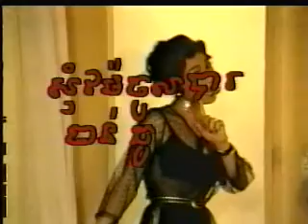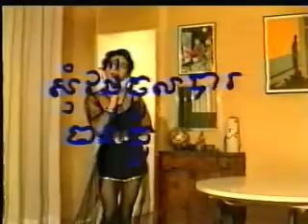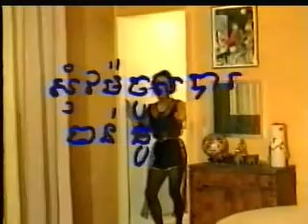chanthou danse 17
Chanthou